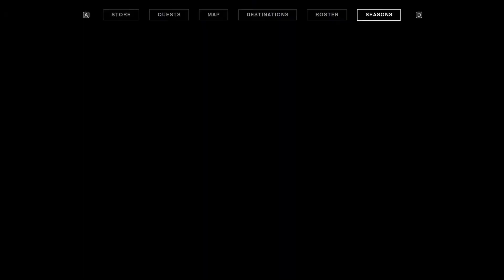Forging for Black Armory - Destiny 2 (#8) - Fong Bois Play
The Fong Bois playing Destiny 2
Helping my cousin with his Black Armory requirements by playing some forge activities

Recorded: 01/07/2020